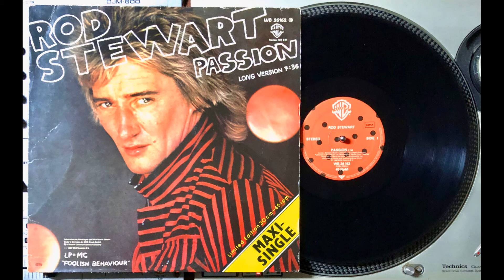Rod Stewart - Passion.1980 (Version Maxi 45t)